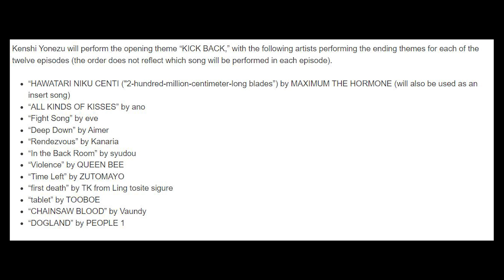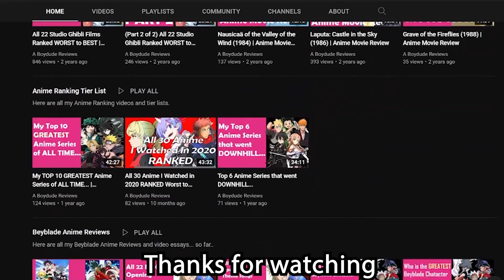I gotta be honest with the NEW CHAINSAW MAN "MAIN TRAILER 3" |『チェンソーマン』本予告 | OP & EDs MAPPA UPDATE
So, a BRAND-NEW trailer for the Chainsaw Man anime has just been released by Studio MAPPA. As well as that, we got some NAJOR news regarding the new Opening and ending songs.